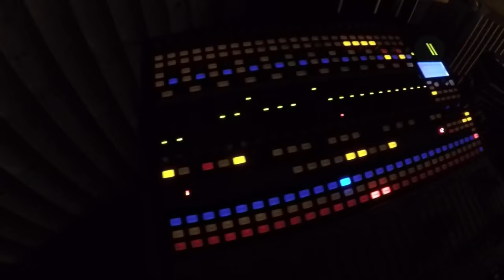The 'VEIN OF ORIGIN' Diaries - Episode 2: Guitars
This is episode 2 of our 'Vein of Origin' Diaries: Guitars.
With The 'Vein of Origin' Diaries we wanted to show you a little bit of our life during creating our debut EP 'Vein of Origin'.

The 'Vein of Origin' Diaries were produced, filmed and directed by Patrick Putzker from Tides Awaking.

VEIN OF ORIGIN by TIDES AWAKING:
Drums - Patrick Putzker
Bass - José Manuel Jimenez Valente (only for the record)
Guitar - José Manuel Jimenez Valente
Guitar - Robin Remmers
Vocals - Denis Schütze

Produced and mixed by Stefan Herkenhoff, Tones & Tunes Studios, Germany.

Mastered by Alecsa Jonic, Serbia